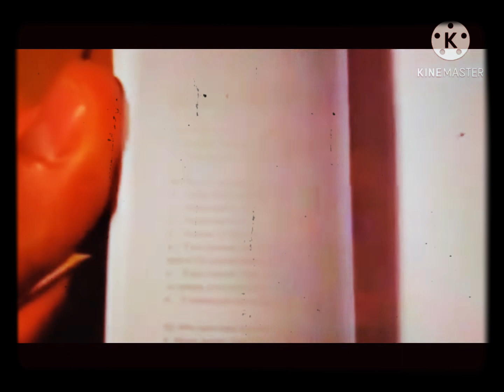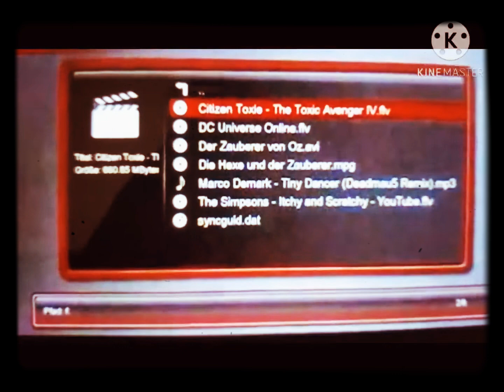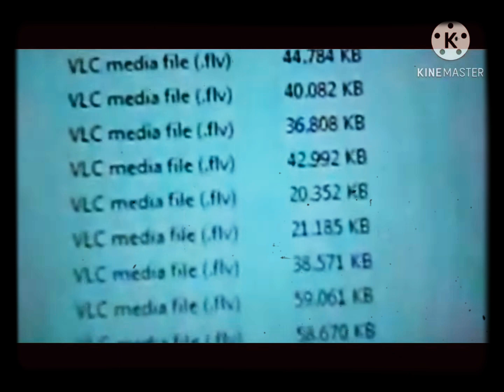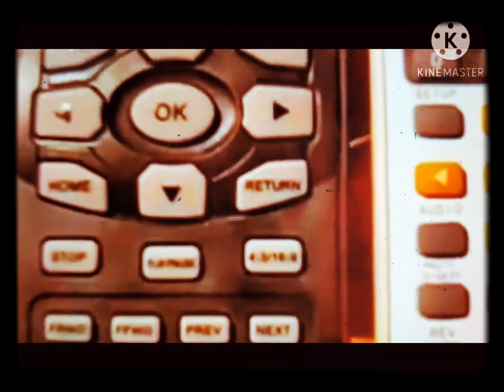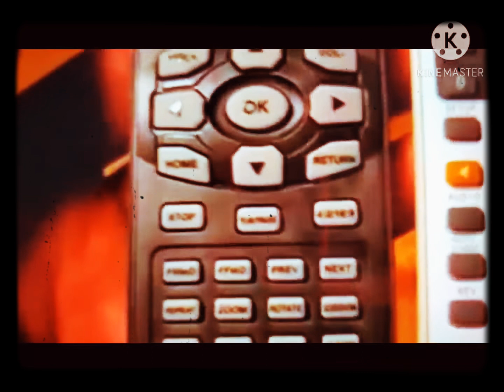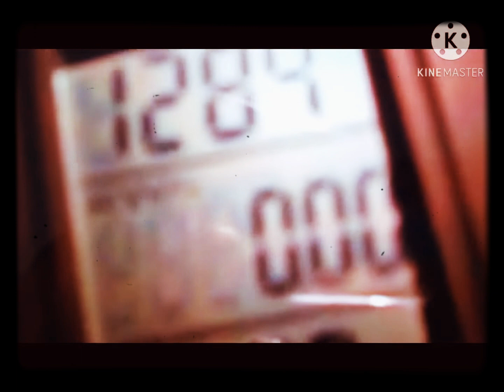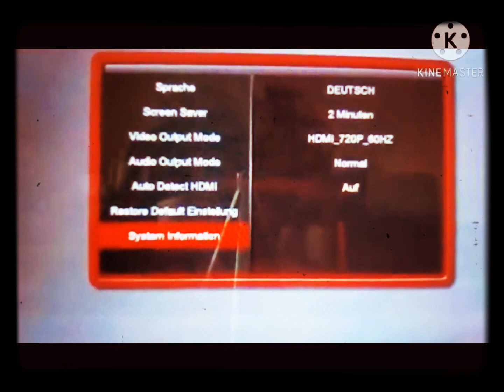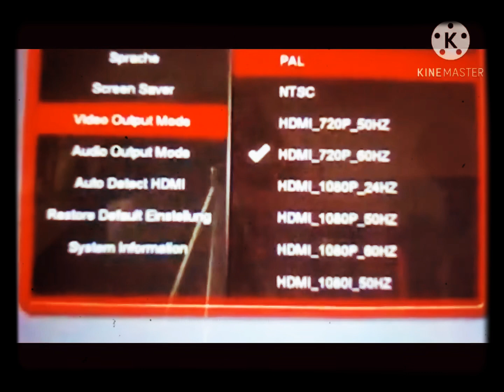Incredi Sonic Media Player: Movie TV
Had to Incredi Sonic Uitra Play IMP510 Test - Media Player My Channels Subscribers Blocked From Contains Before.

Next is week Incredi Sonic Uitra Play Media Player: July 6, 2012 My Channel Subscribers.